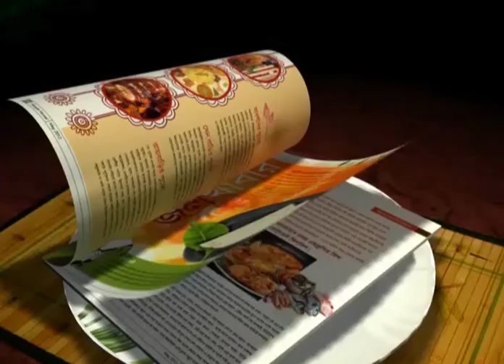Chennai is very close to my heart : Abhishek Bachchan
Chennaiyin FC Co-Owner Abhishek Bachchan speaks exclusively to XtraTime,on why he chose to be a part of the Chennai Franchise in the ISL.
Lets watch.